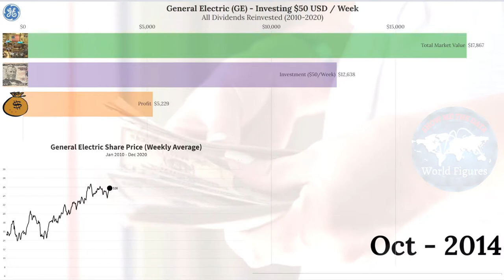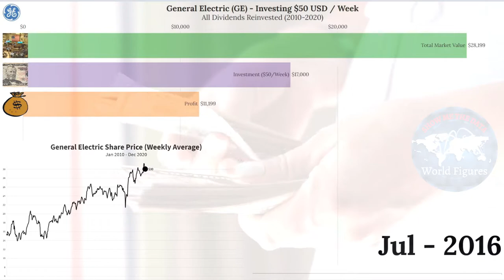💰 If you invested in General Electric (GE) in 2010 here's what you'd have now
* Profit: Total amount of money you have made including reinvested dividends you have received.
   (When shares pay dividends).

About General Electric
General Electric Company (GE) is an American multinational conglomerate incorporated in New York City and headquartered in Boston. As of 2018, the company operates through the following segments: aviation, healthcare, power, renewable energy, digital industry, additive manufacturing and venture capital and finance
During 1889, Thomas Edison had business interests in many electricity-related companies, including Edison Lamp Company, New Jersey; Edison Machine Works, Bergmann & Company, and Edison Electric Light Company, the patent-holding company and the financial arm backed by J. P. Morgan and the Vanderbilt family for Edison's lighting experiments.
General Electric was formed through the 1892 merger of Edison General Electric Company and Thomson-Houston Electric Company, with the support of Drexel, Morgan & Co. Both plants continue to operate under the GE banner to this day. The company was incorporated in New York, with the Schenectady plant used as headquarters for many years thereafter. Around the same time, General Electric's Canadian counterpart, Canadian General Electric, was formed.
In 1896, General Electric was one of the original 12 companies listed on the newly formed Dow Jones Industrial Average, where it remained a part of the index for 122 years, though not continuously. In 1911, General Electric absorbed the National Electric Lamp Association (NELA) into its lighting business. GE established its lighting division headquarters at Nela Park in East Cleveland, Ohio. The lighting division has since remained in the same location.
GE was one of the eight major computer companies of the 1960s. GE had a line of general purpose and special purpose computers, including the GE 200, 400, and 600 series general purpose computers, the GE 4010, 4020, and 4060 real-time process control computers, and the DATANET-30 and 355 message switching computers. A DATANET-500 computer was designed, but never sold.
In 2020, GE ranked among the Fortune 500 as the 33rd largest firm in the United States by gross revenue. In 2011, GE ranked among the Fortune 20 as the 14th-most profitable company but has since very severely underperformed the market (by about 75%) as its profitability collapsed. Two employees of GE—Irving Langmuir (1932) and Ivar Giaever (1973)—have been awarded the Nobel Prize.